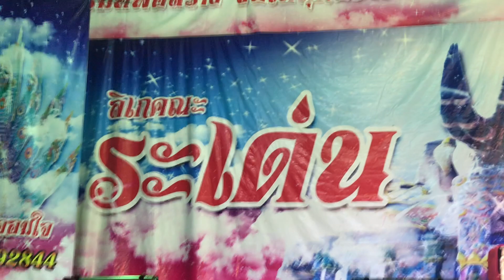พระเอกเทพบัญชา พระเอกนพเก้าใจดี ฉาก4 จักรพรรดิ์ใจเพชร